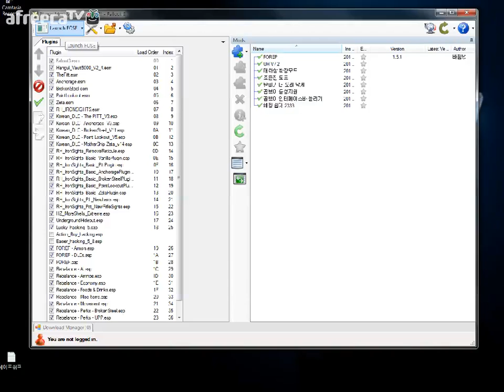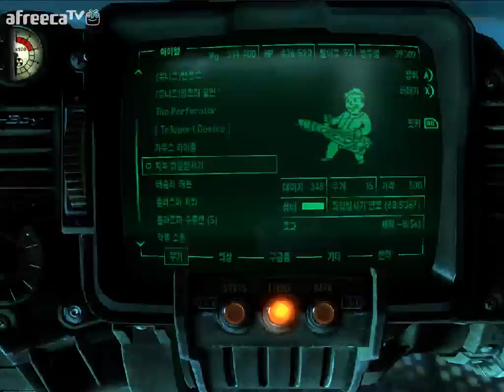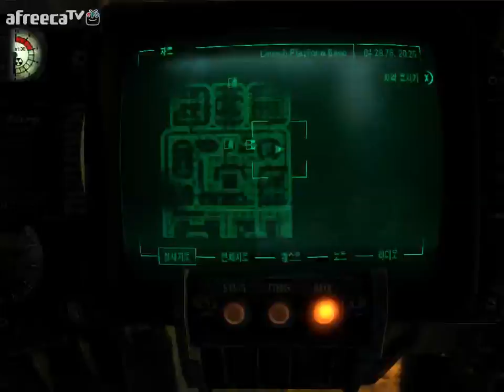검은네로] 폴아웃3 -핵전쟁이후 101의 영웅- [123]